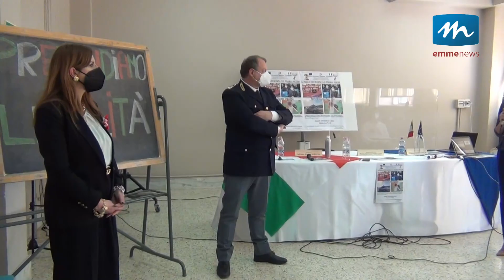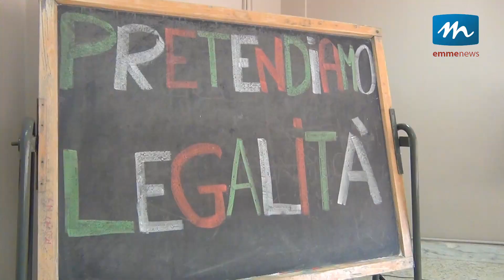PretenDiamo legalità, la Polizia incontra l'IIS Pitagora di Policoro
“Se condividi, sei anche tu responsabile.”
Con questa riflessione l’Ispettore della Polizia postale di Matera, Filippo Squicciarini, ha voluto iniziare la giornata di sensibilizzazione ai temi del cyberbullismo, del bullismo e delle insidie che si possono nascondere nella rete, organizzata dalla Polizia di Stato e dall’I.I.S Pitagora di Policoro in merito al progetto “Pretendiamo legalità”.
Una giornata che ha coinvolto le classi del biennio e del triennio, che in momenti separati hanno potuto ascoltare le grandi verità messe in evidenza dall’Ispettore che con semplici esempi, ha dimostrato come l’affascinante mondo della rete interne e dei social media possono essere nido di insidie e di illegalità.